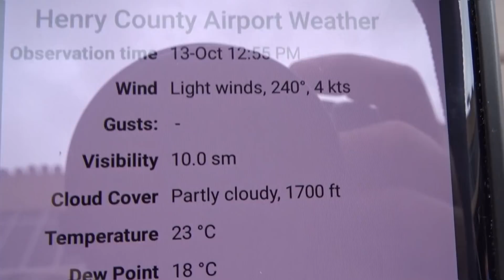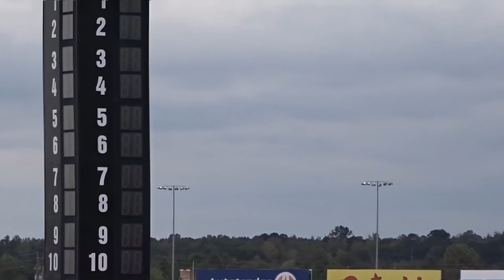Atlanta Air Show 2019: Cut Short Due to Snowbird Crash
Sunday, October 13th, 2019:
Being at an air show during which a crash occurs is a very surreal experience. I can't imagine how traumatic it must be to witness a fatal incident. Luckily in this case there was successful ejection & zero injuries/fatalities. This is my first hand account of the 2019 Atlanta Air Show, leading up to the "brief incident" in which the pilot ejected and the subsequent search & rescue. Sucks to have missed the Thunderbirds but ejection seats & survival are the best things ever. . . .
We did manage to have some fun  - Bear witness to my wife's first helicopter ride in a maneuvering UH-1 Huey! Enjoy the Cobra/Huey combat insertion demo! Make the acquaintance of Chuck Dramamine! And one musn't forget the warbirds, Corsair & King Cobra!